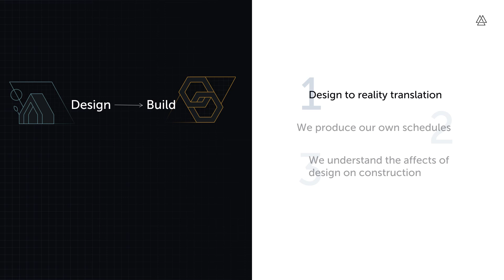Pitch Presentation to a potential client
This is an example of a pitch presentation we put together to get into new client markets.  It is a verbal presentation and the visuals from a PowerPoint working together